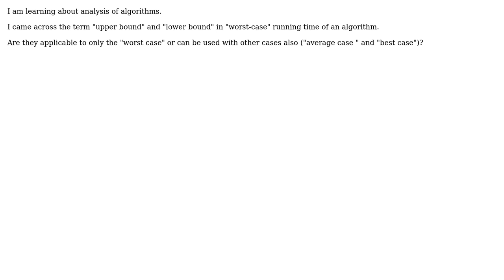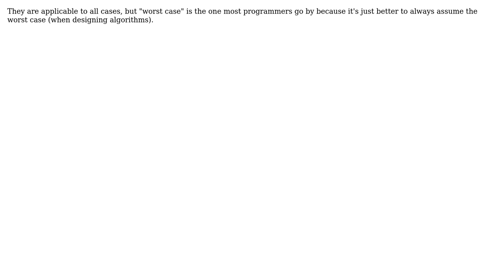Software Engineering: Lower and Upper bound of an algorithm (2 Solutions!!)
Software Engineering: Lower and Upper bound of an algorithm

With thanks & praise to God, and with thanks to the many people who have made this project possible! | Content (except music & images) licensed under CC BY-SA | Music | Images & others | With thanks to user user3902660 user the Tin Man user Lawrence Aiello user BrianH and the Stack Exchange Network Trademarks are property of their respective owners. You are responsible for your own actions.